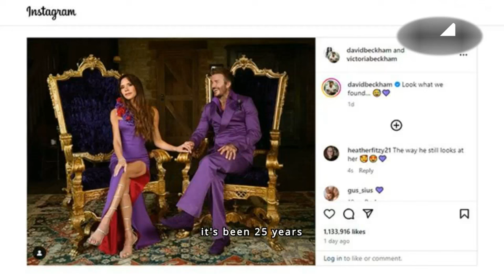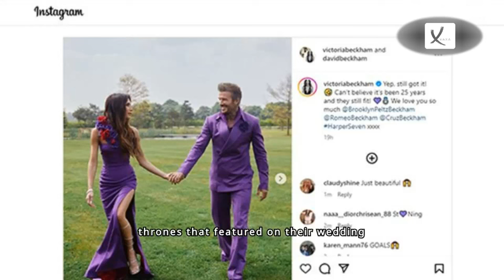'They Still Fit', Beckham Recreate Purple Wedding Look For 25th Anniversary - VAXA Post